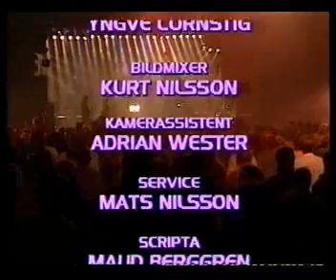Lena Philipsson - Show - Live 1987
Lena Philipsson  Live Konsert från Örebro 1987